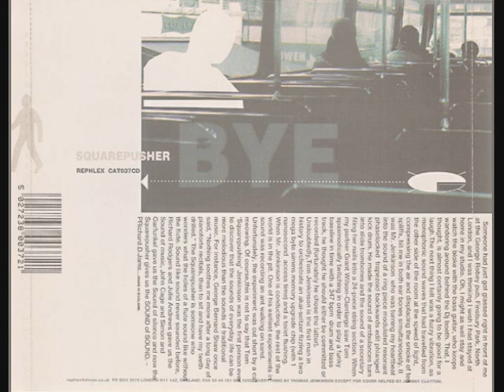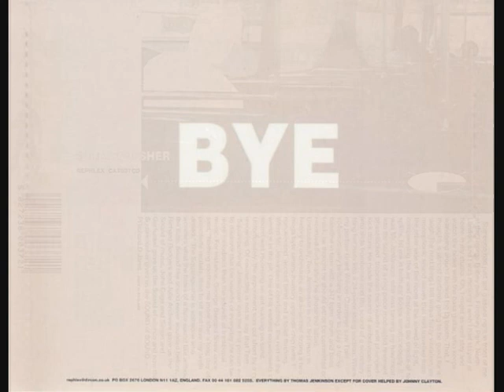Squarepusher - U.F.O.'s Over Leytonstone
Feed Me Weird Things